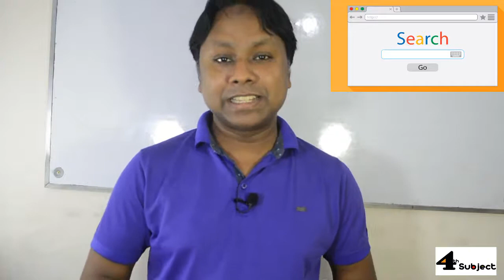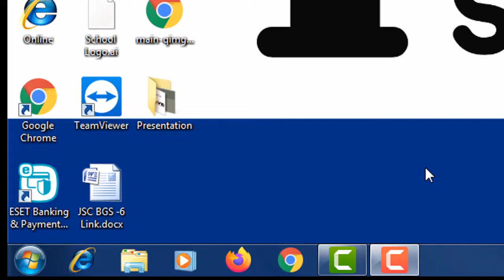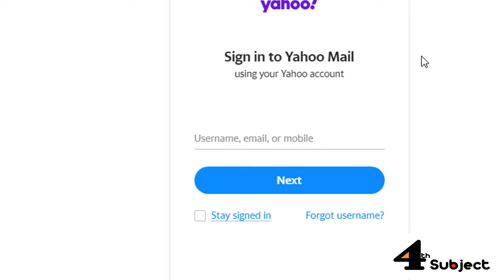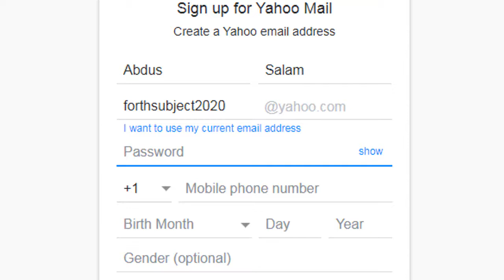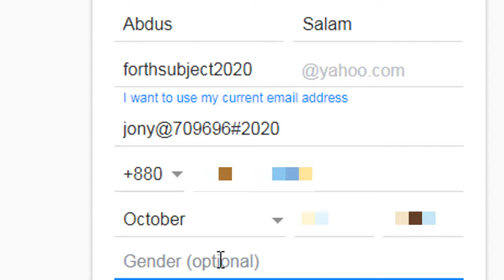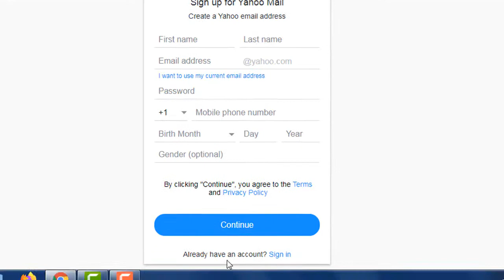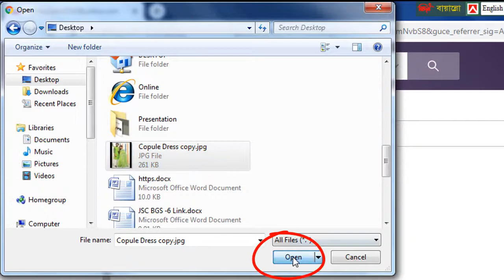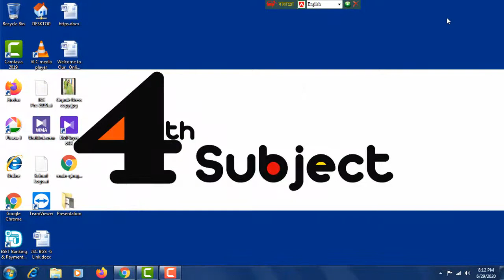Eight, JSC ICT Chapter-5 (How to create a email id)